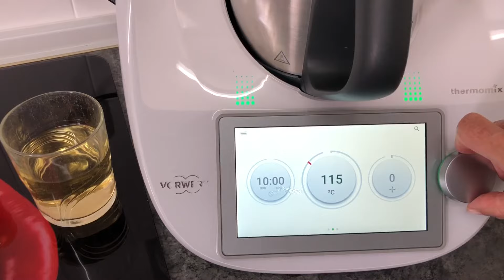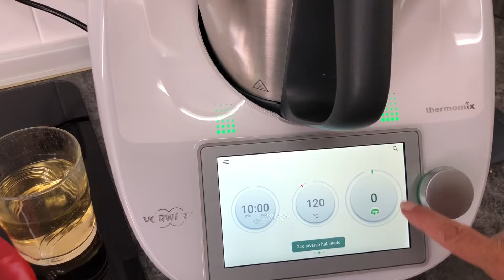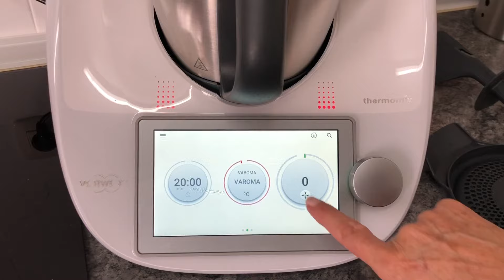Pollo al ajillo con thermomix/Receta de Justa Molina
Muy rico el pollo al ajillo y muy recomendable!

Ingredientes
600g de pollo en trozos (muslos y contra muslos)
8 dientes de ajo
50 g de aceite
70 g de vino
1/2 pastilla de caldo
1 pellizcó de cúrcuma
perejil